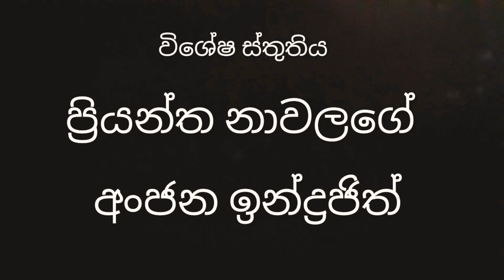Surprise | Hathara Athe | Koloppan 3 | Srilankan funny movies 2021 | Sinhala comedy videos 2021